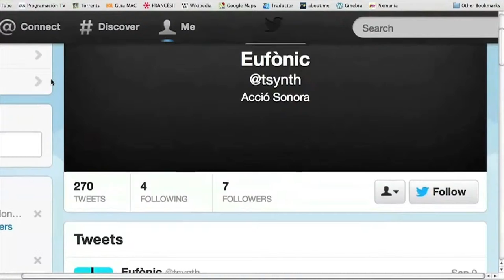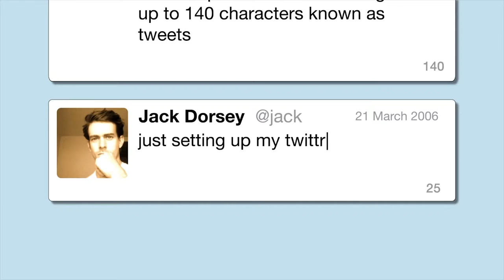El Mapa Digital - El arte de Twittear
El impacto de este invento fue tan grande que llegó a los lugares más inesperados y se metió en la cultura popular. es por eso que la Real Academia Española decidió incorporar a partir de este año los términos: tuitear, tuit y tuitero, entre otras palabras, a la vigésimo tercera edición del diccionario.